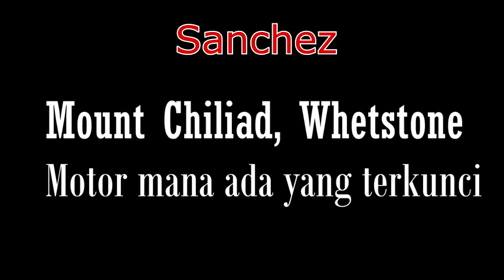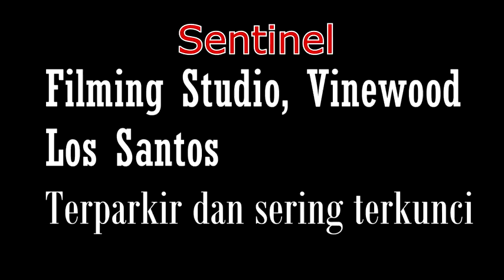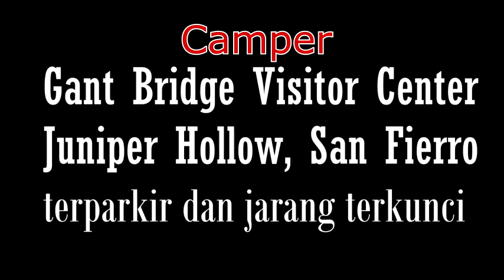Lokasi Mobil Ekspor Bagian 1 | GTA San Andreas Android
Berikut ini adalah lokasi-lokasi mobil yang dapat di ekspor untuk mendapat Dollar.

____Intro_____
background : Velosofy

____Outro____
Background : CC0 ( Edited with Photoscape)